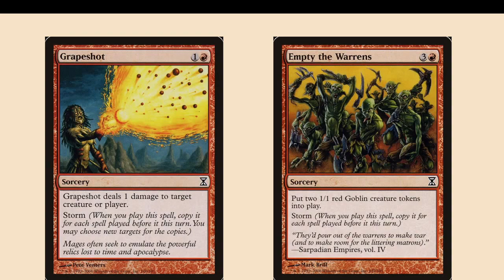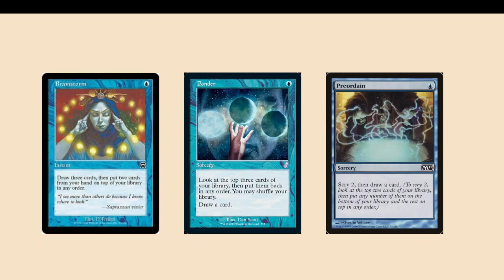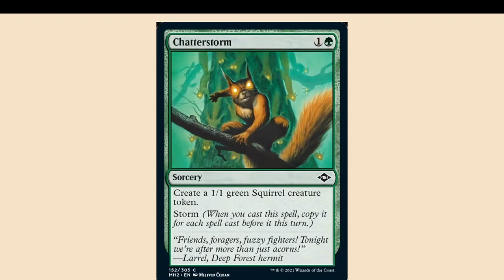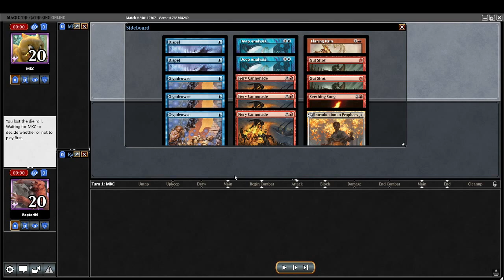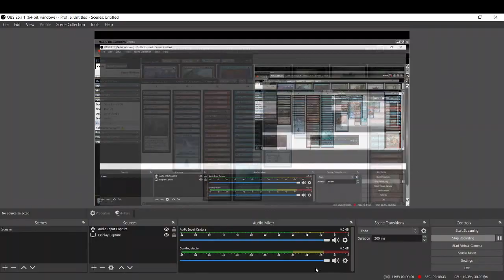Chatterstorm 5-0 and Storm Discussions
Introduction: 0:00
History of Storm in Pauper: 0:33
Current Storm builds: 3:58
My Builds: 6:08
Match 1 Replay: 11:35
Match 2 Replay: 23:29
Match 3 Replay: 30:55
Recap, and Ban Discussion: 37:31